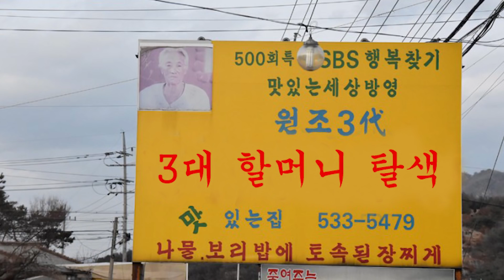[친구 미용실가서 알아서 하랬더니, 진짜 지 멋대로 해놓음;;;] 미용실에서 아무렇게나 염색을 받아보았습니다 - [김남욱]